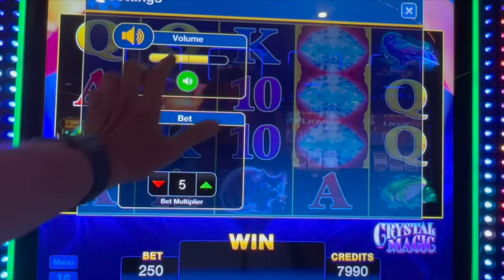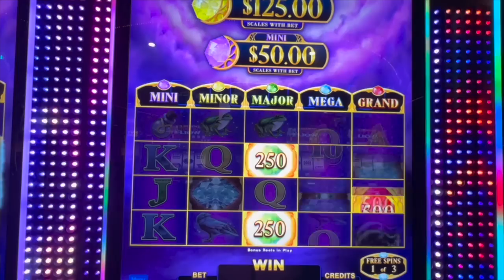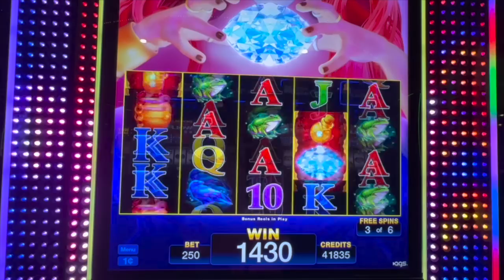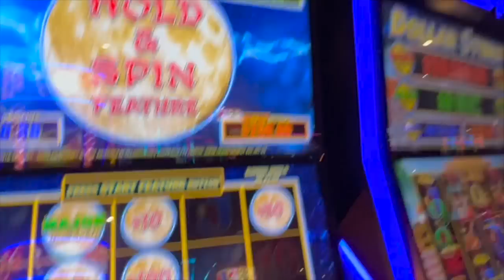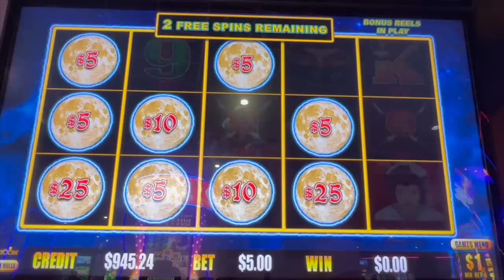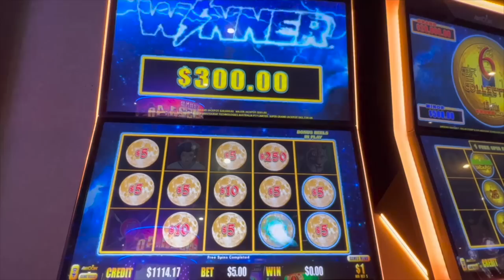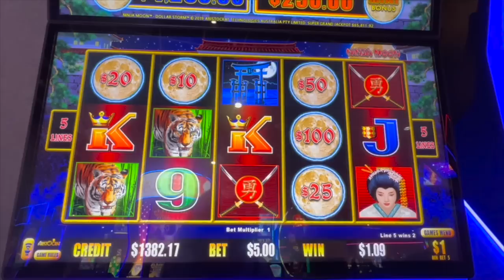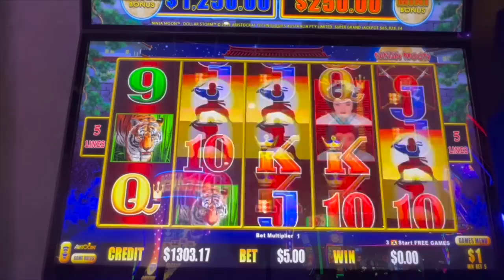Super Grand Jackpot! Dollar Storm on FIRE!!! So many bonuses!!!